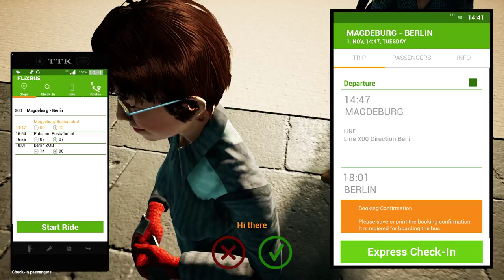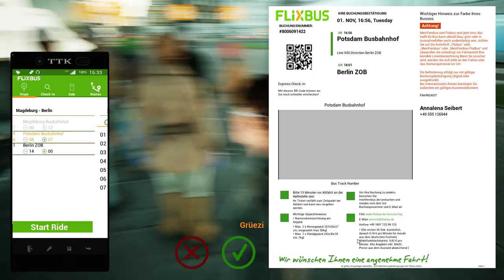Fernbus Simulator | Scania Touring | Ryzen 5 5600x - GTX 1050 Ti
✅ Fernbus Coach Simulator CHEAP for 12€
⬇️SPECS:
➤ OS: Windows 10 Pro 64-bit
➤ CPU: AMD Ryzen 5 5600X 6-Core Processor
➤ RAM: 16.0GB Dual-Channel DDR4
➤ GPU: NVIDIA GeForce GTX 1050 Ti 4GB (Gigabyte)
➤ Wheel: Logitech Driving Force GT